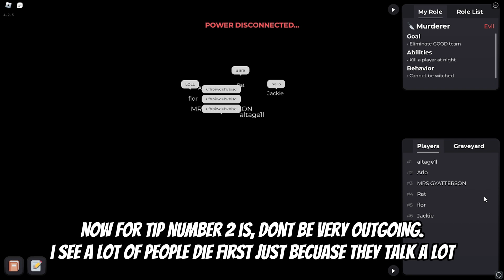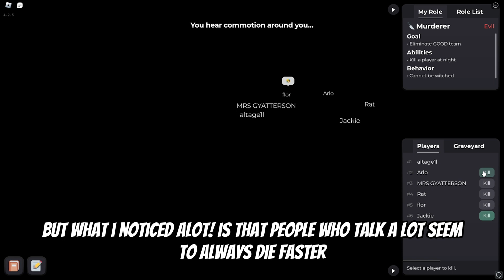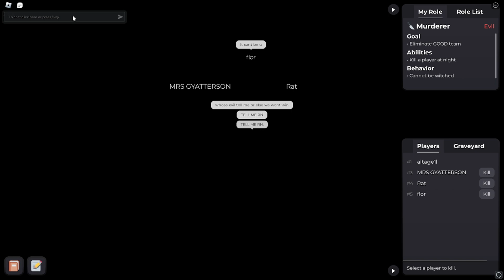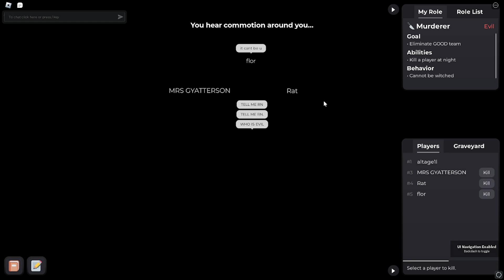How to be Better at Flicker Roblox | Pandovc